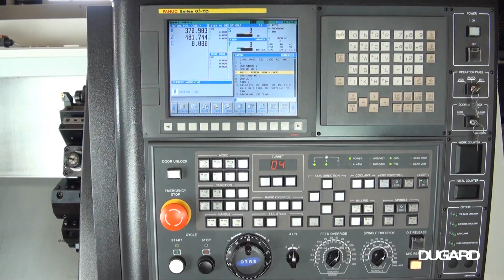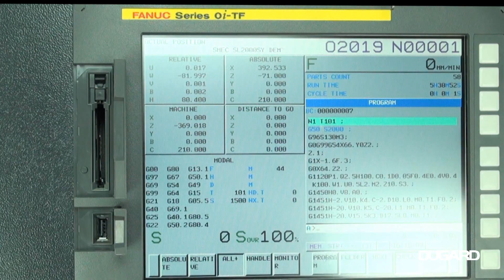SMEC SL2000 CNC Lathe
SMEC SL2000 / SL2000M CNC Lathes
Standard Specification
Made in Korea
Fanuc 0iTF with 10.4” screen
Siemens 828D with Shopturn
Mill/drill option - M model
Max machining diameter 360mm
Max machining length 540mm / 520mm
Bore diameter 76mm
Max bar capacity 68mm
Motor cont/30min 15/18.5kW
X/Z axis travel 210 (180 + 30)/560mm
X/Z rapid traverse 24/30 m/min
Number of tools 12 (BMT55)
Indexing time 0.15 sec / 0.20 sec
Shank size for square tools 25mm
Shank diameter for boring bar 40mm
Live tool motor – max cont 3.7/5.5kW M model only
Live tool speed 5000rpm M model only
Tailstock travel/quill diameter 450/75mm
Tailstock quill stroke 80mm
Tailstock spindle taper MT4 (live centre)
Power 31kVA/V
Floor space L x W [with chip conveyor] 2738 [3773] x 1560mm
Machine height 1920mm
Machine weight 3900kg / 4000kg

Standard Equipment
Manual guide i
Transformer
High pressure coolant pump 10 bar
3 colour LED patrol lamp
Tool presetter Marposs manual
Tailstock manual body
Tailstock footswitch
Tool and work box
Hydraulic hollow chuck
Soft jaw (3 sets)
Hard jaw (1 set
Main spindle orientation
Chip conveyor (side) and bin
Air gun, coolant gun
Bar feed interface
CE certified, door interlock
2 axial and 2 radial mill/drill holders (M model)